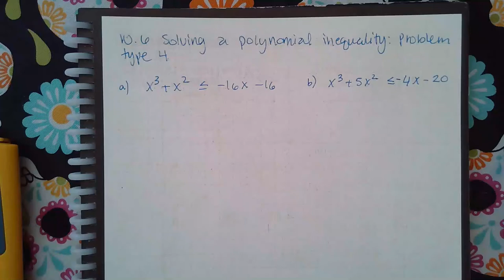Ch 10 Sec 6 Solving a polynomial inequality Problem type 4